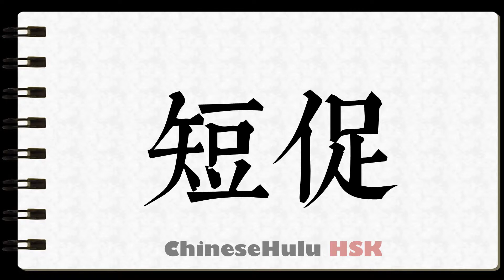How to Write fleeting in HSK Chinese